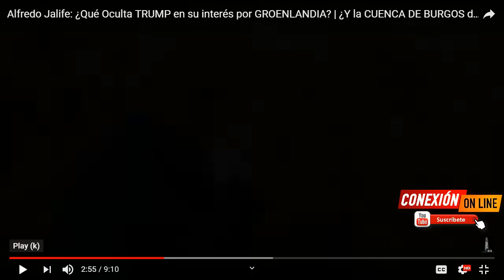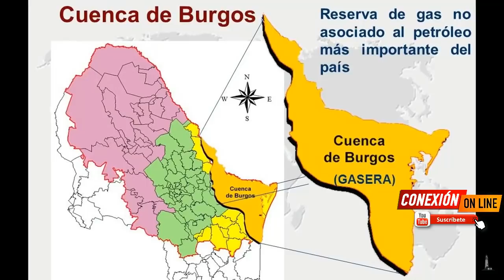A Peña le faltó un año para hacerlo, AMLO debe ser astuto y frío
El gran geopolítico J A L I F E hace una hipótesis válida donde sino tomamos medidas frías los EEUU estarían a punto de tomar tres estados del país...
Conozca cuáles y los porqués...

APORTACIONES:
BANAMEX  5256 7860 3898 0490 OXXO o SUCURSAL